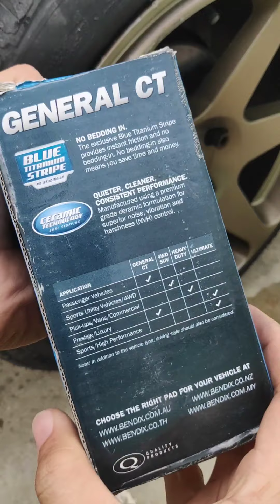DIY: Brake Pad Replacement